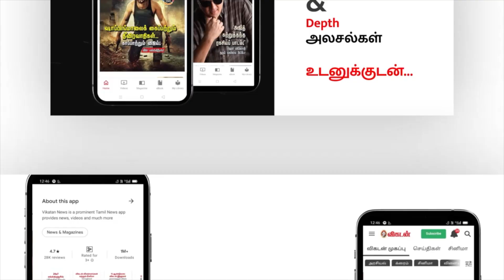வயது 83 | அடியார்களுக்கு விசிறி வீசும் சாமியார் | Aalavattak kaingaryam for devotees|விசிறி தாத்தா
பகவானுக்கும் அடியார்களுக்கும் நேரம் காலம் பாராது சேவை செய்வதுதான் ஆன்மிக மார்க்கத்தில் முதல் படி. பெருமாளுக்கு ஆலவட்டக் கைங்கர்யம் செய்த மகான்கள் ஏராளம். காஞ்சியில் திருக்கச்சி நம்பிகள் வரதராஜப் பெருமாளுக்கு ஆலவட்டக் கைங்கர்யம் செய்து வந்தார்.

அதனால் பெருமாளோடு நேரடியாகப் பேசும் பாக்கியமும் அவருக்குக் கிடைத்தது. பகவானுக்கு மட்டுமல்ல பக்தர்களுக்கும் இந்தச் சேவையைச் செய்வது உத்தமம் என்பார்கள் பெரியோர்கள். அதுவும் விழாக்காலங்களில் கூட்ட நெரிசலில் வியர்வை பெருகும் போது குளிர்காற்றை வீசும் விசிறிகள் கொண்டு வீசுவது மாபெரும் தொண்டு.

இந்த இறைத்தொண்டைச் செய்பவர்கள் பலர் நம் தேசத்தில் இருக்கிறார்கள். அப்படிப் பட்ட அடியவர்களில் ஒருவர்தான் சாமியார்.  புண்ணியத் தலங்கள் தோறும் சென்று ஆலவட்டம் வீசுவதையே தம் திருப்பணியாகக் கருதி தன் வாழ்வையே அதற்கு அர்ப்பணித்தவர் சாமியார் தாத்தா. அப்படிப்பட்ட அடியவரை ஶ்ரீரங்கத்தில் காணும் வாய்ப்பு ஏற்பட்டது.